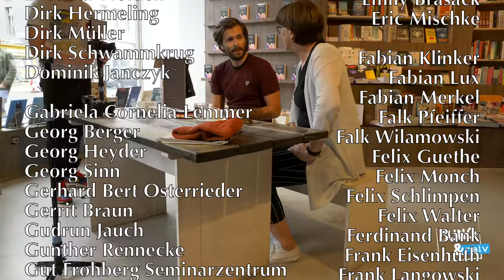Saskia Esken über ihre Kandidatur für den SPD-Vorsitz - Jung & Naiv: Folge 436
Sie bewirbt sich zusammen mit Norbert Walter-Borjans um den Vorsitz der SPD und will Olaf Scholz Konkurrenz machen: Saskia Esken ist seit 2013 Bundestagsabgeordnete und positioniert sich betont links der sozialdemokratischen Parteispitze. Die Schwäbin ist seit 1990 Sozialdemokration und engagiert sich nebenher u.a. bei Greenpeace, BUND, Campact & verdi.

Mit Saskia geht's natürlich um ihren Werdegang: Wie wurde sie politisiert? Was hat sie nach der Schule gemacht? Warum ist sie in die SPD gegangen? Wir sprechen über Saskias politische Haltung und ihr Menschenbild. Hat sie revolutionäre Ideen?

Wir sprechen über die großen Internetkonzerne, Klimaschutzpolitik und den Sozialstaat: Was hält Saskia vom bedingungslosen Grundeinkommen? Was will sie an Hartz 4 ändern? Wie wollen sie und Norbert Walter-Borjans die massive Ungleichheit in Deutschland bekämpfen?

Das und vieles, vieles mehr in Folge 436 - wir haben sie am 16. September 2019 in der Berliner Buchhandlung Ocelot (Brunnenstraße) aufgezeichnet.

Bitte unterstützt unsere Arbeit finanziell:
Jung
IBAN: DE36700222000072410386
BIC: FDDODEMMXXX
Verwendungszweck: Jung & Naiv